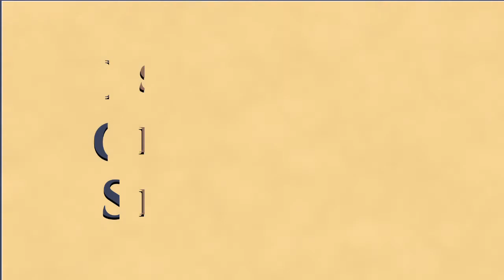O Consolador - Estudo 20: Filosofia (pergunta 115) e Vida (perguntas 116 a 120)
Estudo realizado pelo Grupo EOS em Manaus, da obra "O Consolador", ditada pelo espírito Emmanuel e psicografada por Francisco Cândido Xavier, em 1940.

Organizado sob a forma de perguntas e respostas, esta valiosa obra oferece relevantes explicações sobre a Ciência, a Filosofia e a Religião - o tríplice aspecto da Doutrina Espírita.  "O consolador" reúne rico material para referência e meditação, um curso completo oferecido pelo Espírito Emmanuel, com sábios esclarecimentos acerca de assuntos que nos levam a compreender o Espiritismo como o Consolador Prometido por Jesus.

Neste estudo foi abordado: Filosofia (pergunta 115) e Vida (perguntas 116 a 120).